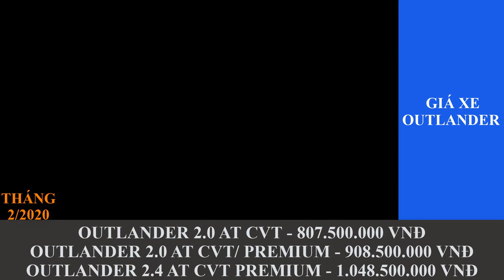Bảng giá xe Mitsubishi 2020 áp dụng tháng 02/2020